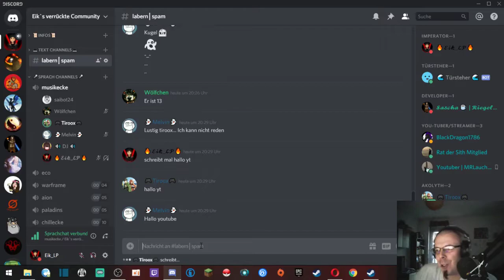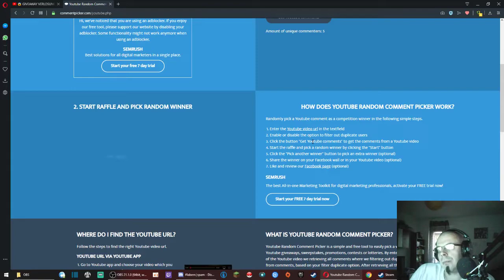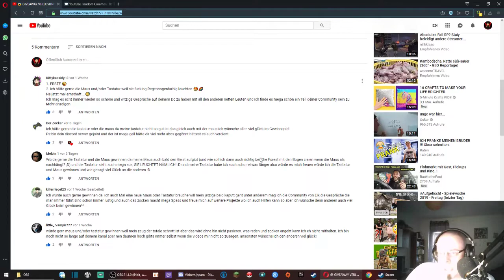😱 GIVEAWAY AUFLÖSUNG 🎁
Über eine kleine Unterstützung würde ich mich freuen.
Amazon Wishlist
♦♦♦♦Mein Home-Setup♦♦♦♦
*Subwoofer: Gembird SPK631 2.1 Lautsprecher System, 340 Watt
*Mikrofon: ZINGYOU Kondensator-Mikrofon Bundle, BM-800
*Phantomspeisung: Anpro 1 Kanal 48 V Phantomspeisung
*Monitor 1:Asus VS248HR 61 cm (24 Zoll) Monitor
*Monitor 2: HannsG HE195ABB 47 cm (18,5 Zoll) LED-Monitor
*Maus & Tastatur: VicTsing Gaming Tastatur und Maus Set
*XXL Mousepad: VicTsing Gaming Mauspad XXL
*Webcam: Logitech Webcam 270
*Grafikkarte: ASUS GeForce GTX 1050 Ti 4GB GDDR5
*Mainboard: ASRock 970M Mainboard
*Prozessor: AMD FX-Series FX-8350 8× 4000 MHz
*Netzteil: 500 Watt CSL Silent-Netzteil
*Arbeitsspeicher: 4x 8GB Crucial-CT102464BD160B
*Festplatte 1: SSD 120 GB Kingston SSDNow UV500
*Festplatte 2: Western Digital WD2500AAKX Blue 250GB interne Festplatte
*Festplatte 3, 4 & 5: Toshiba DT01ACA100 1000GB interne Festplatte
*Externe Fesplatte: Western Digital Elements Desktop 1TB Externe Festplatte